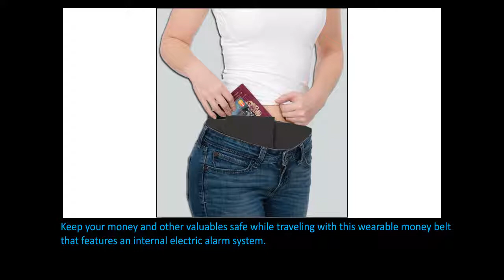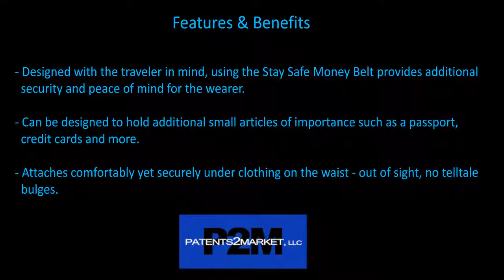Money Belt with Electronic Alarm Presentation